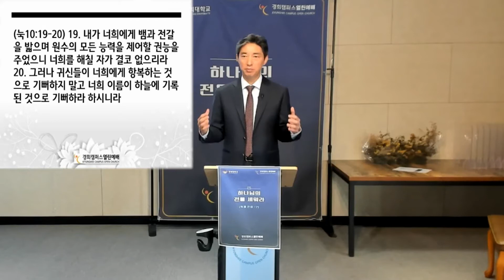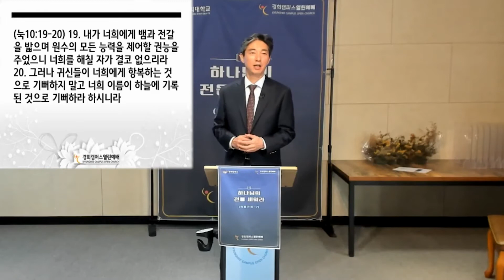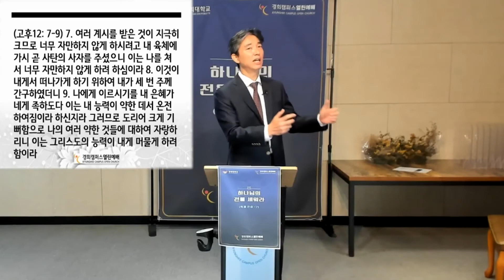[경희대학교회] 주일설교 2021. 10. 31. "크리스찬의 감사" - 최영준 목사 [누가복음 10:17~24]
경희캠퍼스열린예배는 경희대학교 내 설립된 교회입니다.